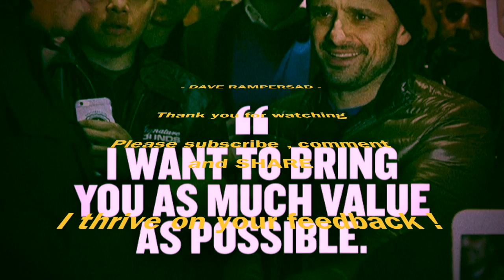Mr Hirsch - Patience and Persistence - Dave Rampersad show - EP4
On this episode I chat with Mr Allan Hirsch -CEO of multi billion rand empire Hirsch's - The largest independent  retailer of appliances and electronics in SA.